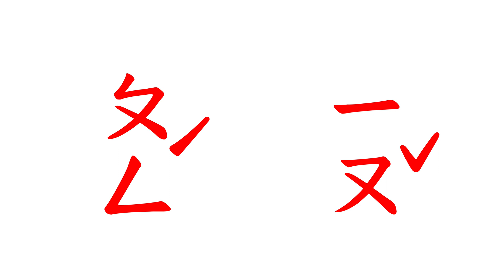🎤 唱歌認字 | ❓ 我的朋友在哪裡 | 🎵 歌曲、兒歌 | 注音、 符號、國語 | 大紅字閃卡 | Where Is My Friend Song | Phonics ZhuYin 。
🎶歌詞 （Lyrics）
一二三四五六七，    x 2
我的朋友在那裡，
在這裡 在這裡，
我的朋友在這裡。

📄【版權聲明】（Declaration）
　🖋️　字型 「思源黑體」、「臺灣教育部標準楷書」、「ㄅ字嗨注音而已」。
　🎵　歌曲來自「谷歌」。
　📷　影像來自「Unlimphotos」、「Yay Images」。